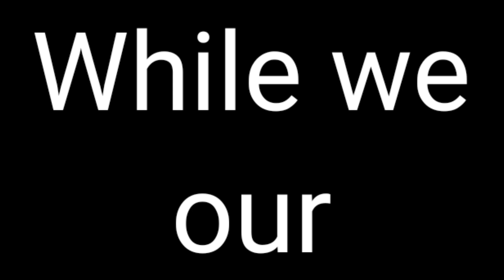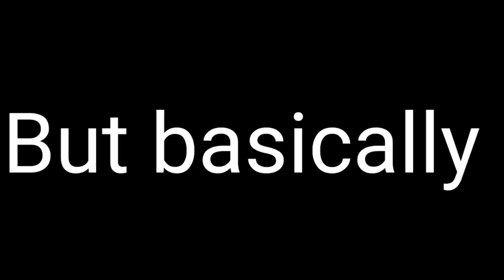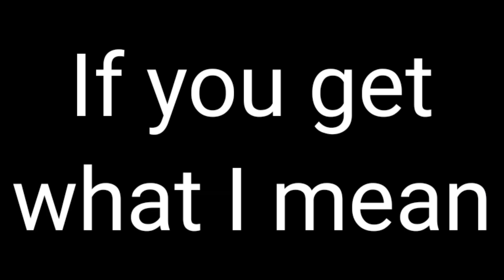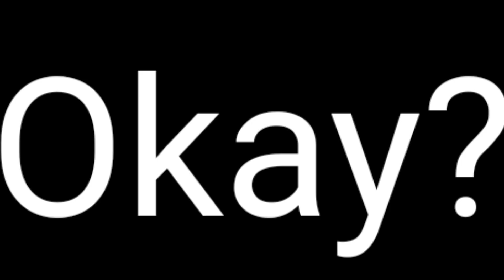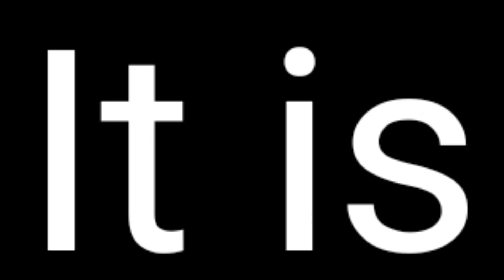1v1ing MY SUBSCRIBERS (Episode 4) - CHARJAC GETS SALTY!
Hello humans! Today we are going to be playing more Brawl Stars! Hope you are gonna like it!

(Or Search Up BrawlStarsArmy or BrawlStarsArmy2)

Anyone Wishing To Collab With Me MUST HAVE Over 100 Subs!

I Don't Do Shoutouts